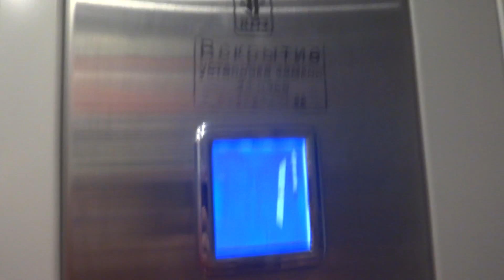Электрический лифт (г. Электрогорск), V=1 м-с, г-п 400 кг (7)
Советская 45